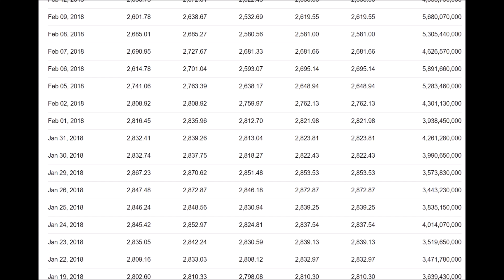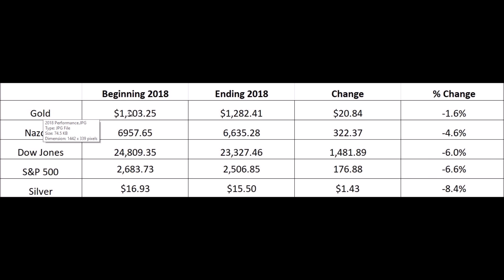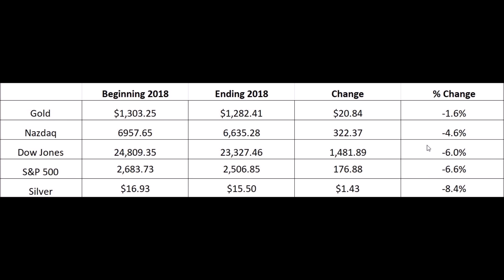Surprising 2018 Price Performance of Gold & Silver vs the Stock Market